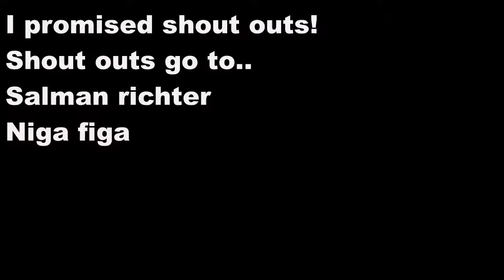MY 100 BF1 KILL MATCH (MUST SEE)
Shout outs
salman richter
Niga Figa
first 2 people to comment get a shout out in the next vid